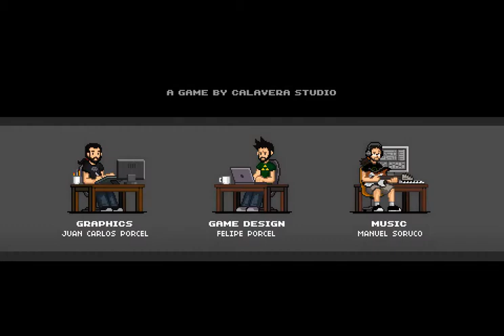MiniDoom 2 - Stage 18, Icon of Sin Revisited (Arcade, Ultra-Violence) (100% COMPLETE!)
Well, that's all folks! 100% COMPLETE!!